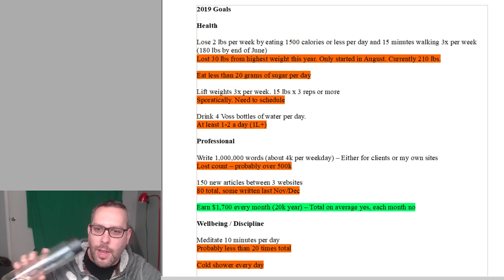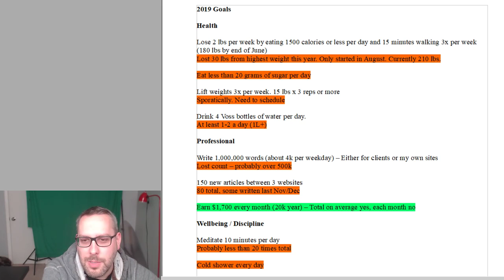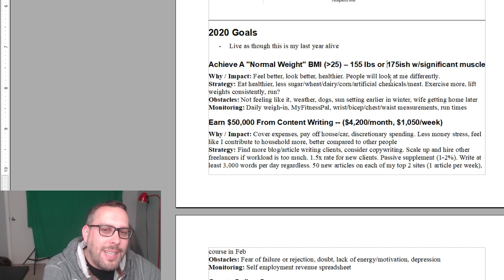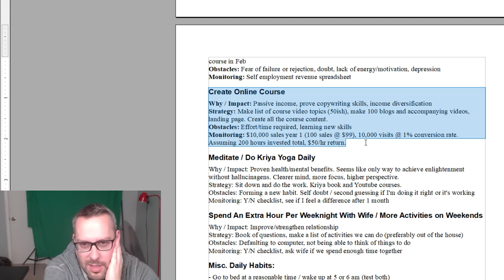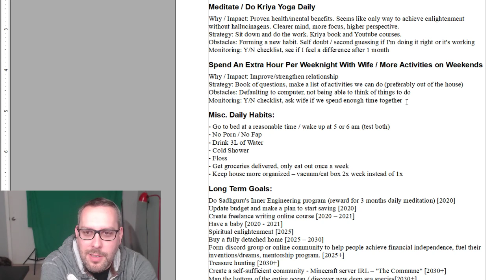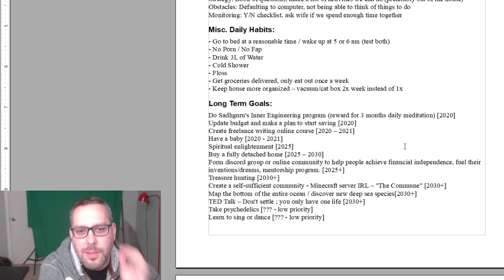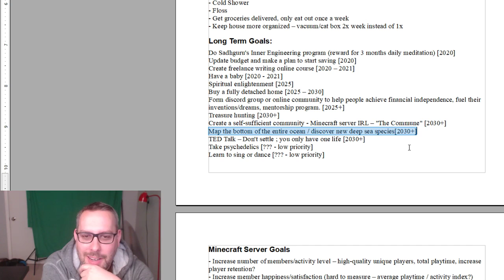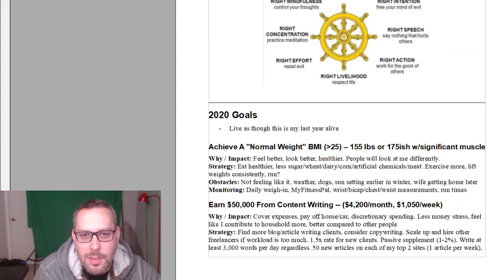2020 Goals and Resolutions + 2019 Goal Report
My financial, health, and other goals for 2020. As well as a look back on my goals from 2019 and how I did.